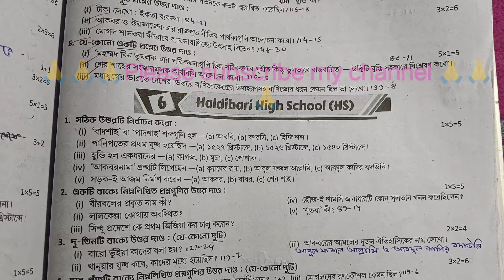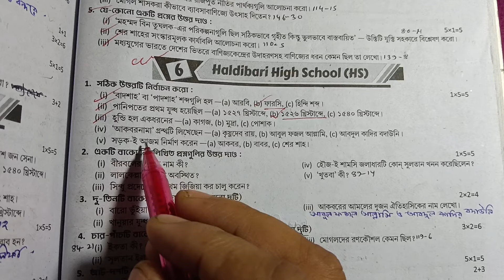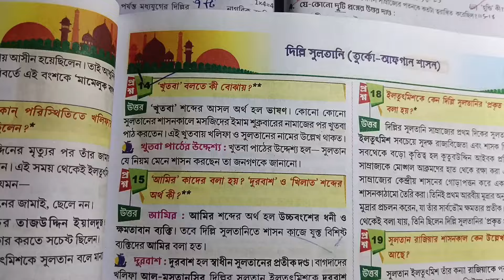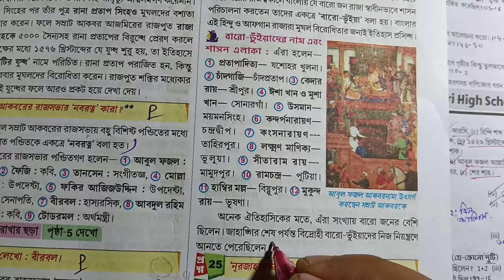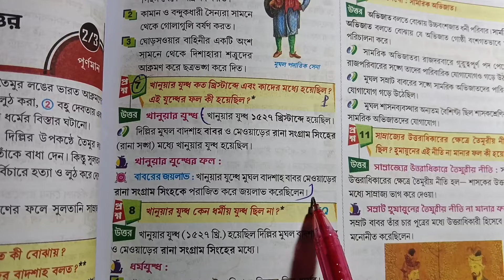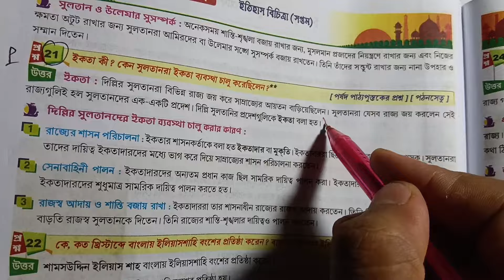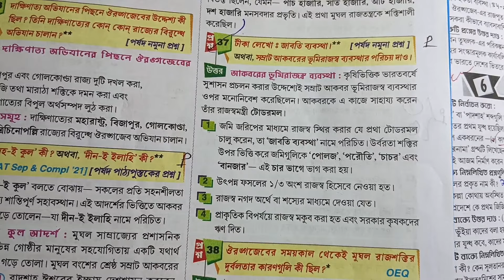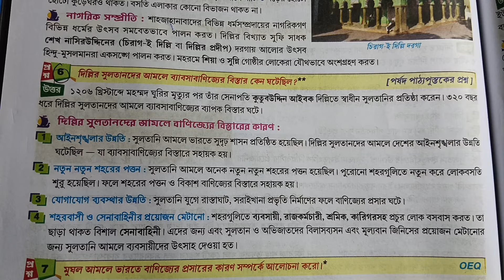RAY AND MARTIN QUESTION BANK CLASS 7 HISTORY SOLUTION 2024|| model 6 page-253 ||2nd summative exam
রায় মার্টিন প্রশ্ন বিচিত্রা থেকে সপ্তম শ্রেণির ইতিহাস বিষয়ের সমাধান পেতে ভিডিওটা দেখো উপকৃত হবে।

in this video class 7 2nd unit test 2024 history ray and Martin question bank model-6 and prashno bichitra 2024 page 253 and Ray and Martin question bank class 7 history solution and রায় মার্টিন প্রশ্ন বিচিত্রা ও সপ্তম শ্রেণীর রায় মার্টিন প্রশ্ন বিচিত্রা ইতিহাস দ্বিতীয়  পর্যায়ক্রমিক মূল্যায়ন ২০২৪

your queries-
class 7 proshno bichara 2024 history 2nd summative ,
class 7 proshno bichara 2024 history 2nd summative school 6
class 7 history proshno bichara 2024 2nd summative exam
class 7 history proshno bichara 2024 2nd summative page 253
class 7 history proshno bichara 2024 2nd summative school 6
class 7 proshno bichara 2nd unit test 2024
class 7 proshno bichara 2024 history 2nd summative exam
class 7 history 2nd unit test prashna bichitra 2024
wbbse class 7 history question paper
class 7 2nd  term syllabus 2024
class 7 2nd summative evaluation 2024
class vii history pepar 2024
class 7 2nd unit  unit test question answer 2024
class 7 history 2nd summative exam
2nd summative exam suggestions 2024
2nd summative exam roy o Martin proshno bichitra class 7
2nd term history roy Martin prashna bichitra class 7
2nd unit test
2nd summative exam 2024
2ndunittest2024 unittest2024
2ndgradeexam2024 summative
sana smile education centre,